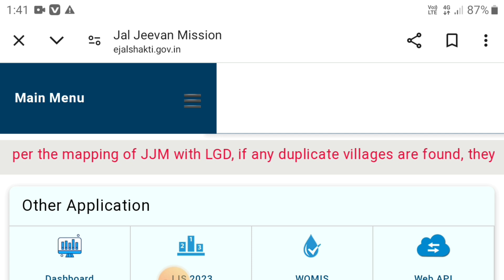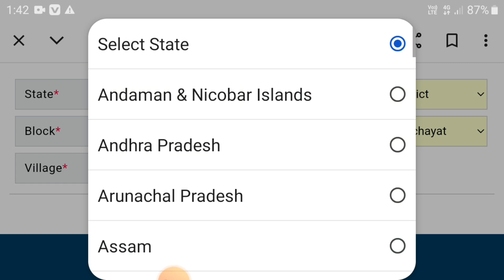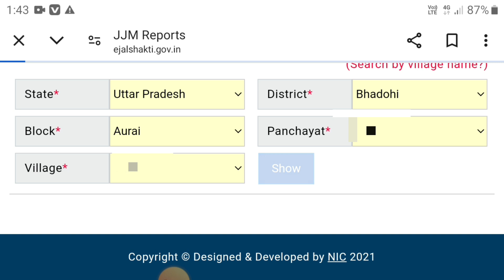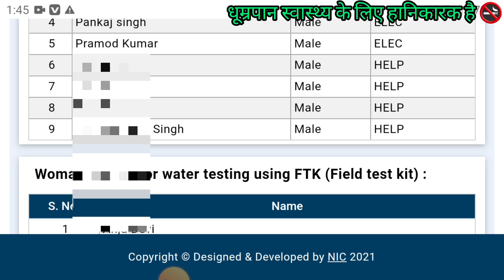Jal Jeevan Mission Report 2024 | PHED Nal Jal Yojana का रिपोर्ट देखें । किसका नाम लिस्ट मे है देखें।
Video me mene bataya hai nal jal yojana me app apna naam kaise dekhe